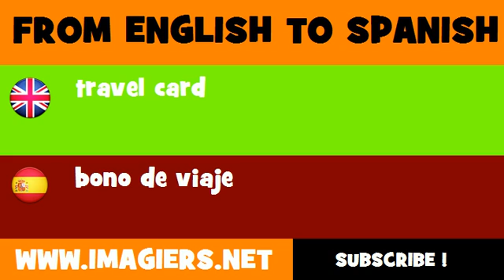SPANISH TO ENGLISH = bono de viaje